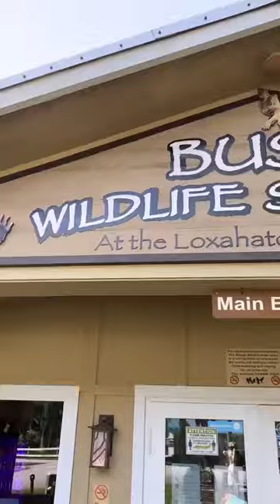I caught a sick PELICAN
I found a sick pelican in the road struggling to find safety and I knew I had to step in and help.